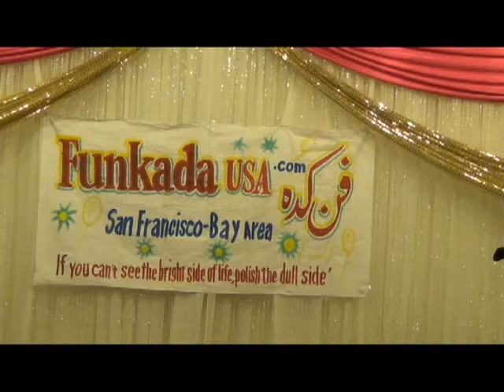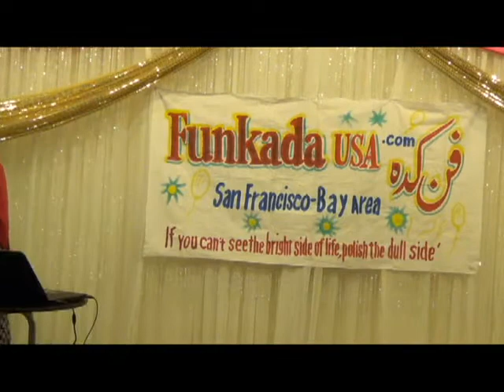Funkada's musical evening of March 21, 2014 4/4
Funkada USA held its fourth successful musical evening at the Chandni Restaurant Newark/Fremont CA, on March 21, 2014